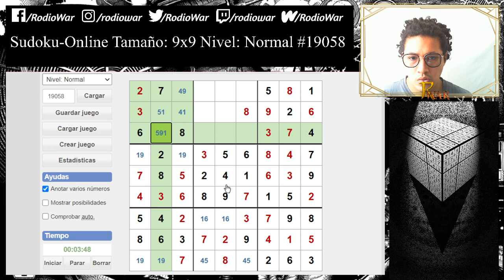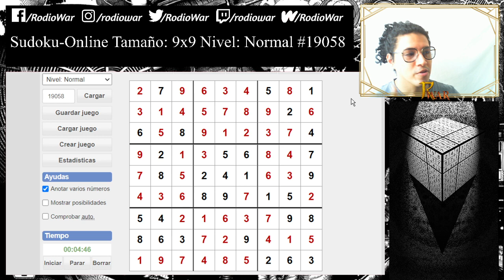Sudoku by Rodio - Nivel: Normal - Nº19058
COMPARTIR AYUDA MUCHO...!!!
Hablemos y hablemos hasta llegar a cumplir nuestros sueños.